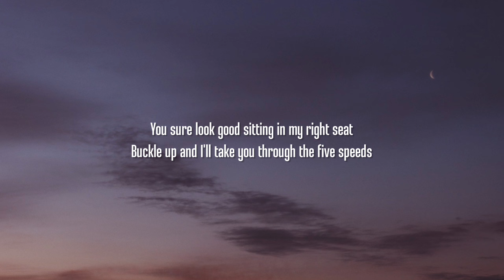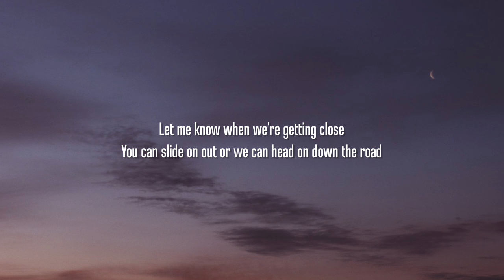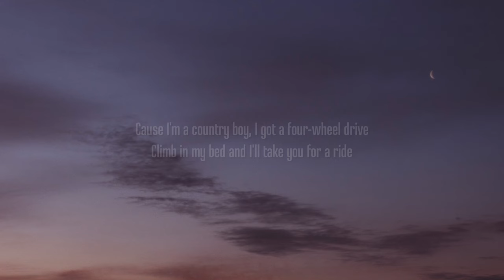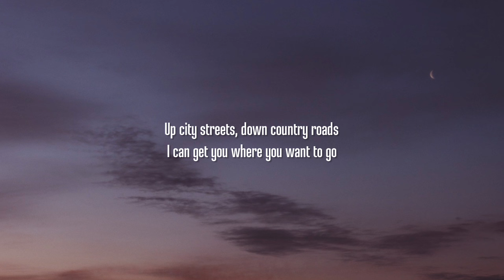Alan Jackson - Country Boy (Lyrics)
Lyrics:

[Verse 1]
Excuse me ma'am, I saw you walking
I turned around, I'm not a stalker
Where you going? Maybe I can help you
My tank is full, I'd be obliged to take you

[Chorus]
'Cause I'm a country boy, I got a four-wheel drive
Climb in my bed and I'll take you for a ride
Up city streets, down country roads
I can get you where you need to go
'Cause I'm a country boy

[Verse 2]
You sure look good sitting in my right seat
Buckle up and I'll take you through the five speeds
Wind it up or I can slow it way down
In the woods or right up town

[Chorus]
I'm a country boy, I got a four-wheel drive
Yeah I can get you where you need to go
[Verse 3]
Big thirty-fives, whining on the asphalt
Grabbing mud and slinging up some red dirt

[Verse 4]
My mufflers loud, dual thrust tubes
Crank the music and the tone gets real good
Let me know when we're getting close
You can slide on out or we can head on down the road

[Chorus]
Yeah, I can get you where you want to go

[Bridge]
Bucket seats, soft as babies nude butt
Locking hubs to take you through a deep rut

[Chorus]
Up city streets, down winding roads
[Chorus]
Yeah, I'm a country boy, I got a four-wheel drive
I can get you where you want to go

[Outro]
Yeah, I'm a country boy
Ah, I'm just a country boy
A nice little country boy